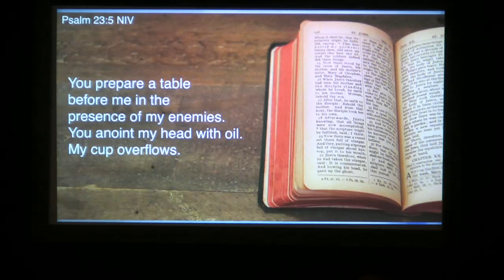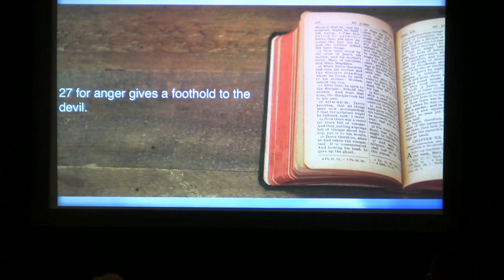Centerpoint Table for Two 10 27 2019